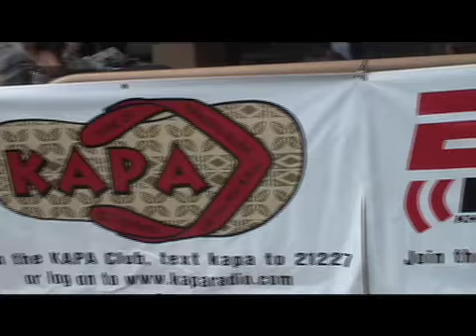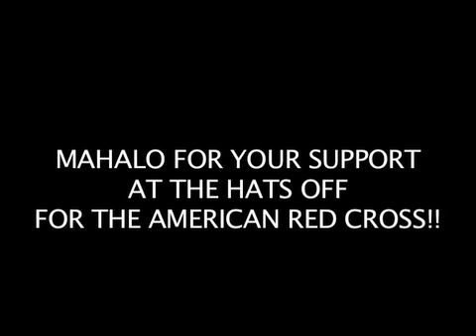PRG - Mayor Billy Kenoi interview at Hats off for the American Red Cross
DJ Josh Pacheco has an interview with the Hawaii County Mayor Billy Kenoi at the Hats Off to the American Red Event.